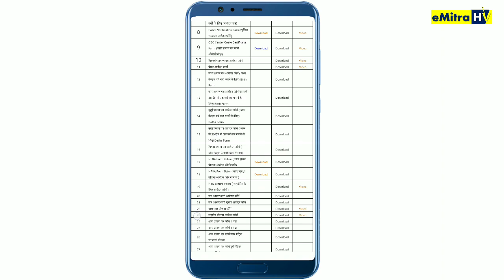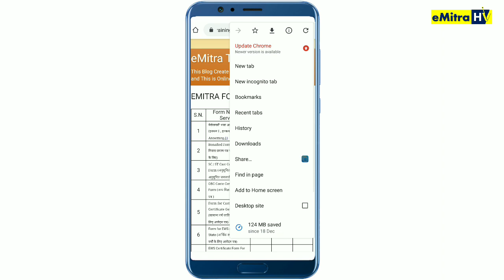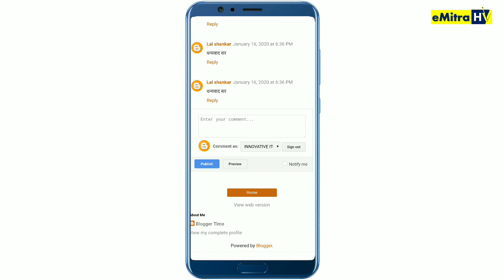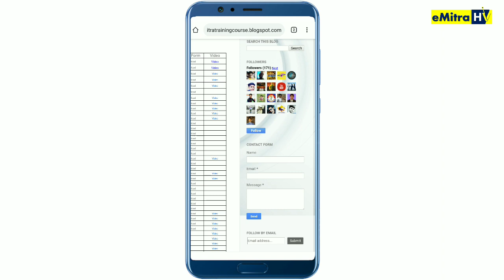Emitra Form Download 2020 ( ईमित्र के सभी खाली व भरे हुए फॉर्म कैसे डाउनलोड करे) emitra form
emitra se form download kaise kare